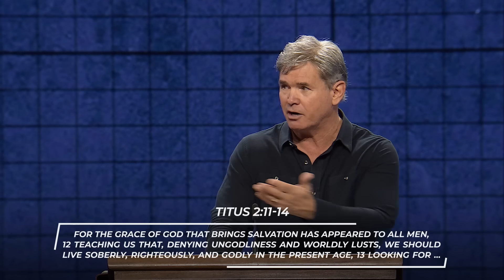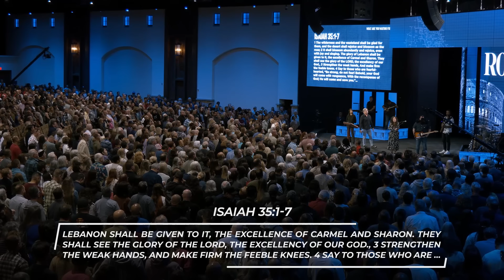What Are You Waiting For? - Part 3 (Romans 8:18-23)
As Christians, we should have an expectant attitude and be "on our tiptoes," eagerly awaiting what God will do next as His redemptive plan unfolds.

0:00 - Introduction
19:01 - 1. When Time Is Running Out
19:30 - 1A. Be Looking To Practice Expectation
21:54 - 1B. Be Looking For The Right Perspective
23:57 - 1C. Be Looking Forward To The Beginning
38:58 - 2. When Hope Is Increasing
42:39 - 2A. Know That Even Nature Is Waiting
48:00 - 2B. Know That A Plan Is Unfolding